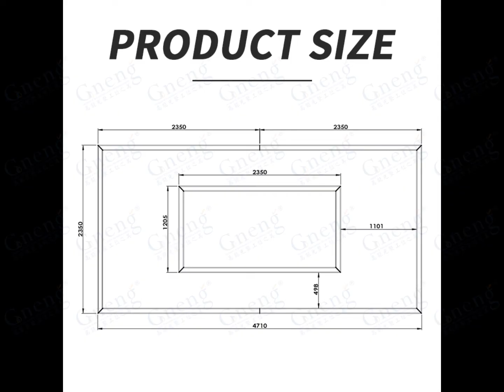Car Repair Light ZGC100-1/2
Installation of ZGC100-1/2. Wide voltage 100V-240V isolated constant current and constant voltage drive control, high safety performance, to prevent the risk of electric shock caused by improper operation.